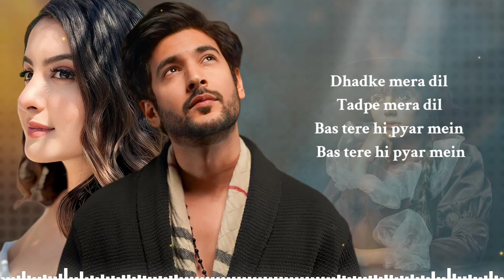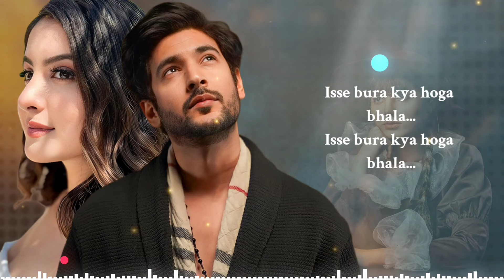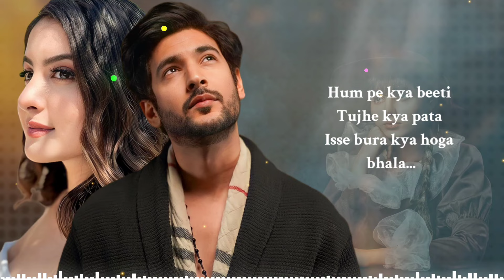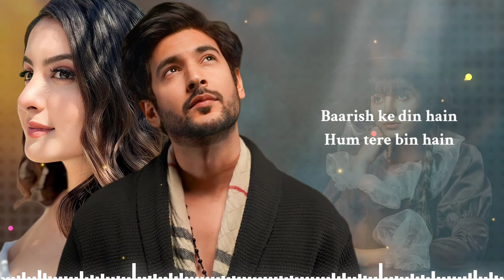Heart Touching Song- Baarish Ke Din Hai Hum Tere Bin Hai [ Sad Song ] | Stebin Ben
Heart Touching Song Song "Baarish Ke Din Hai Hum Tere Bin Hai" (Slow and reverb) Musicart❣️

Baarish Ke Din Hai Hum Tere Bin Hai Lyrics
Baadal Hi Baadal Aur Hum Paagal
Tere Intezaar Mein
Tere Intezaar Mein

Dhadke Tera Dil Tadpe Mera Dil
Bas Tere Hi Pyar Mein

Isse Bura Kya Hoga Bhala
Baarish Ke Din Hai
Hum Tere Bin Hai

Mausam Yeh Tujhko
Aawazein De Raha
Dil Mera Teri Khaatir
Angdai Le Raha

Boondon Mein Tujhko
Main Dhundhun Har Ghadi
Bheegun Main Tere Sang Hi
Yeh Maangi Hai Dua

Humpe Kya Beeti
Tujhe Kya Pata